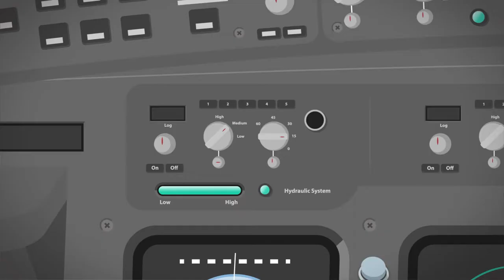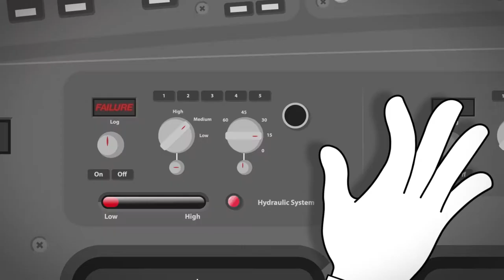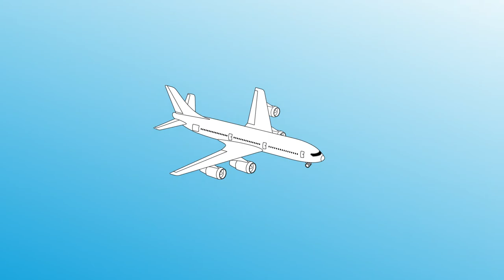ベキポア® ステンレス鋼ファイバーメディア（航空機用油圧フィルター用として）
- ベキポア®（ステンレス繊維焼結体メディア）は、ファイバーからなる多孔体構造で、油圧フィルター（航空機用）として優れた特性を持っております。強固に焼結された三次元構造の為に、継続的なな振動や衝撃を受けても、そのろ過精度が悪くなる事はなく、５ミクロンよりもファインなろ過精度を維持し続けます。